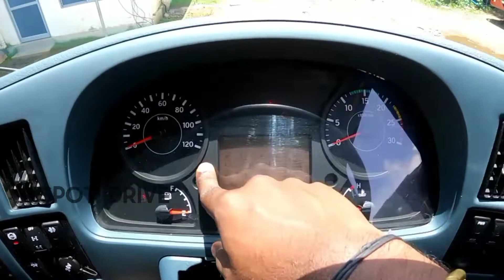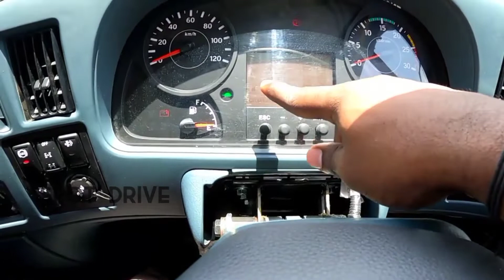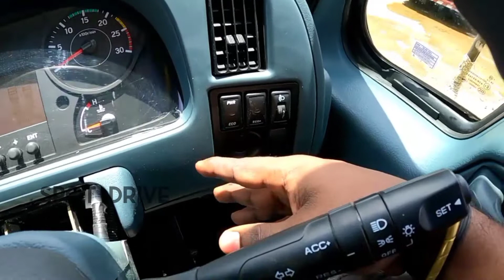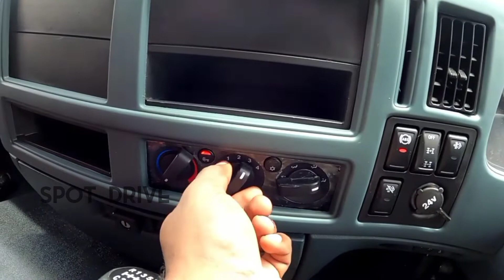കൊള്ളാം പൊളി സാനം 👌👌👌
eicher pro 6035T

Eicher brings to you one of the promising 35T GVW tippers for construction and infrastructure project execution. This giant tipper is also known as a 12-tyre tipper comes with the EUTECH6 technology, robust powertrain and superior overall reliability. The heavy-duty 12-tyre tipper segment has been growing rapidly, and to offer a competitive product in the category, Eicher Pro 6035T comes with all the key performance characteristics of HCV tipper.

Eicher Pro 6035T Engine: It gets the VEDX8, BS6 engine with a powerful engine that produces 260hp of power at a peak torque of 1000 Nm at 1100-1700 rpm that is tuned with a 9-speed smooth gearbox.

Eicher Pro 6035T Applications: This big truck is targeted at key applications including iron ore, road construction, sand, blue metal, coal and earthwork, etc. You get the 20 and 23 CuM box tipping body.

Eicher Pro 6035T Axle & Suspensions: The front axle is a forged I-beam reverse Elliot type axle with stabilizer bar while the rear axle is VECV's 440DH single reduction tandem fully floating banjo. The front suspension is parabolic and at the rear is bogie type.

Eicher Pro 6035T Dimensions: The ground clearance of this tipper is 252mm, wheelbase of 5285, gradeability of 39% and turning circle diameter of 18.6m.

Eicher Pro 6035T Features: Eicher is offering the standard technologies like Eicher Live, Fuel coaching, cruise control and MBooster+ that help enhance the performance of this tipper.

Eicher Pro 6035T Fuel Tank & Tyre The fuel tank comes in 315 ltr size, DPF tank is 50L, while the tyres are 11x20 size and available in nylon, mining and radial type.

Eicher Pro 6035T Rivals: The Eicher Pro 6035T takes on the likes of Tata Signa 3523.TK, BharatBenz 3528CM  Mahindra Blazo X 35 8x4 Tippe Ashok Leyland 3525 Tipper and also premium Tata Prima 3530.K